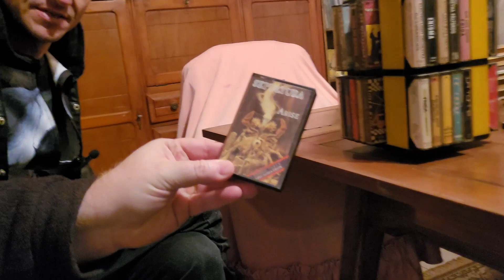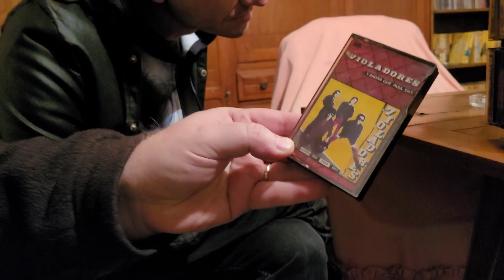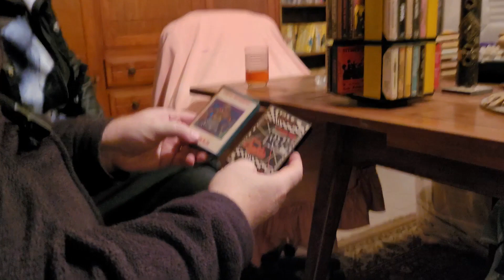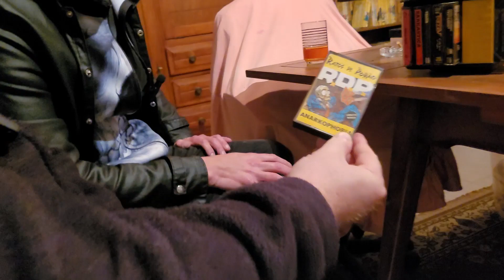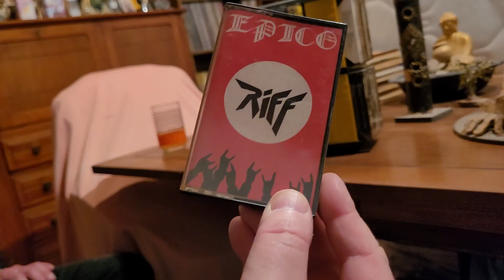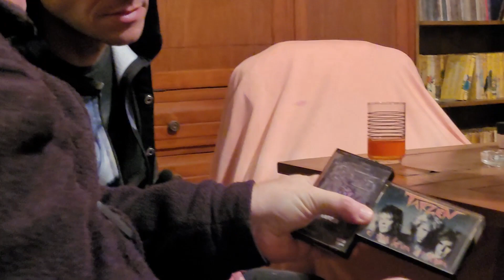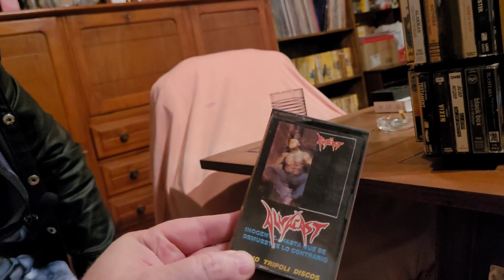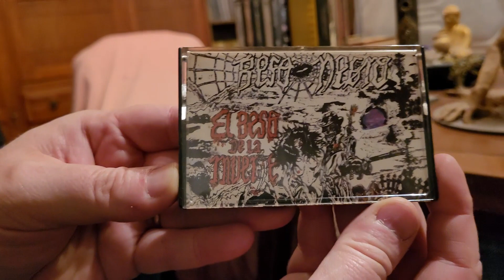OXIDO Radio n° 907: Coleccionismo Discográfico V - Cassettes incunables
En ésta quinta entrega hablando y mostrando más perlas del coleccionismo discográfico, nos centramos en ediciones de bandas -casi todas- hoy día inconseguibles, del Heavy Metal -y afines- en formato cassette... Fanáticos de las cintas, a seguir prestando atención!!

Llegamos a los 600 suscriptores...!
Claro que sí, vuestras suscripciones a nuestro canal son altamente bienvenidas...!!!

OXIDO - Emitido desde Chivilcoy, provincia de Buenos Aires, República Argentina.

Facebook.com/oxidometalchivilcoy/
Grupo en facebook: OXIDO METAL CHIVILCOY
Twitter.com/OxidoChivilcoy
Instagram.com/oxido_chivilcoy
Oxidometalradio.blogspot.com.ar